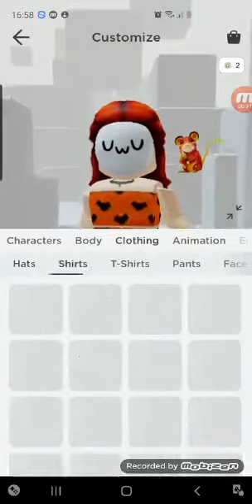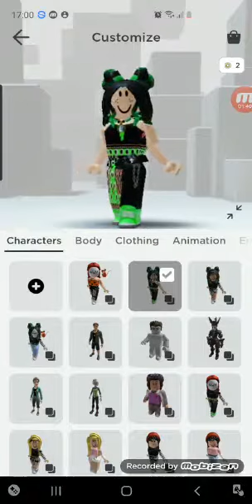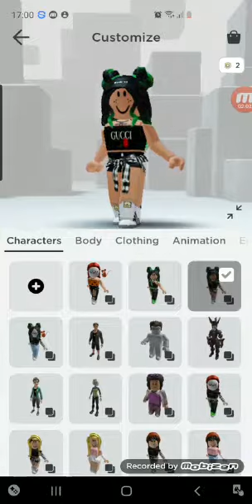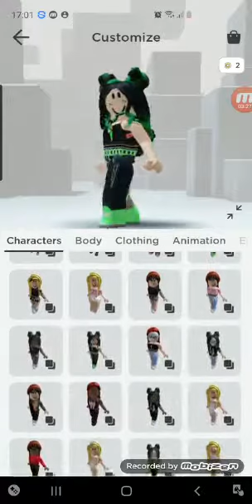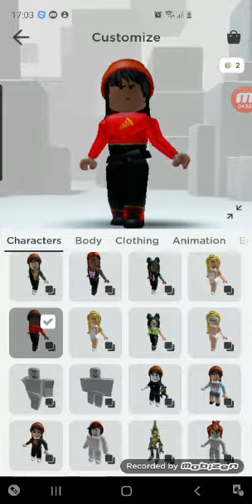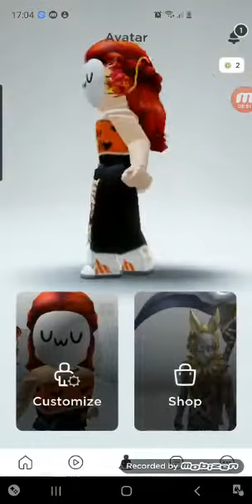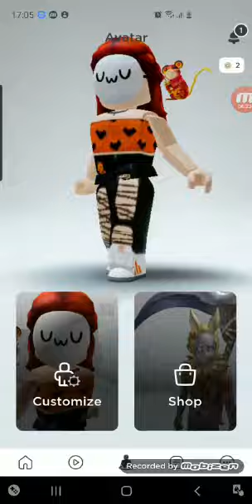Imi dau note la caracterele mele pe roblox❤❤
Nume pe roblox: NOTBiancaCookie